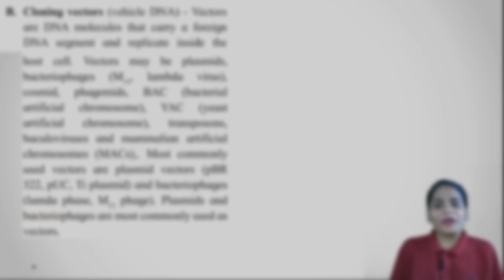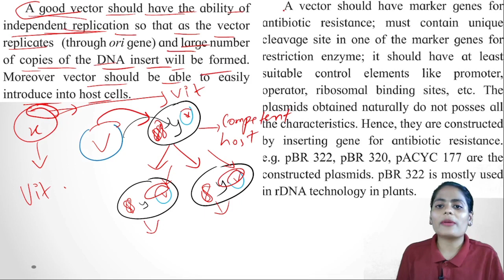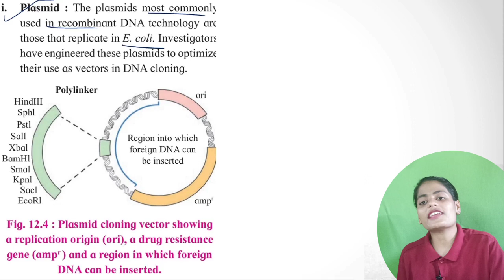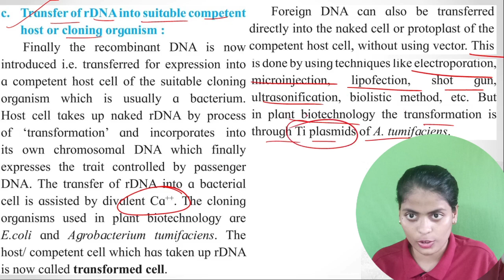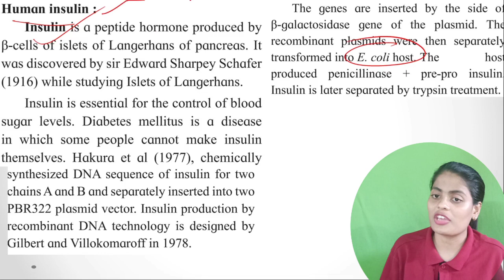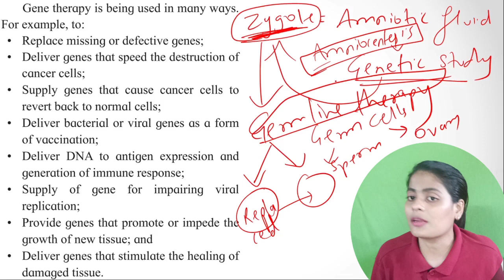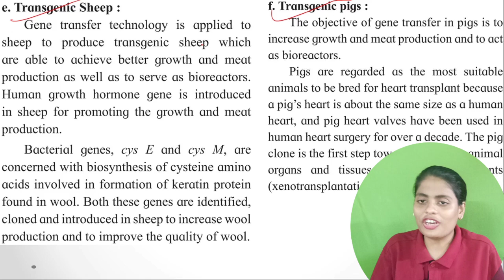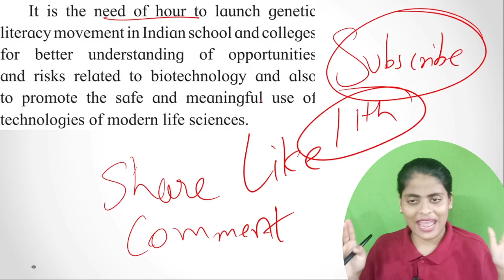Class XII Biology - One Shot Lecture Series : Biotechnology - Part 2 | Anjali Ma'am